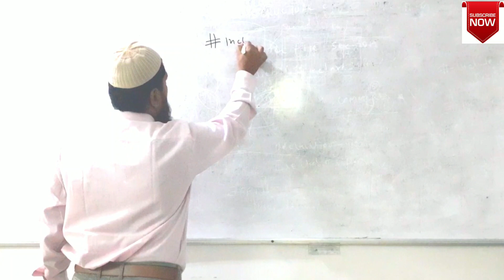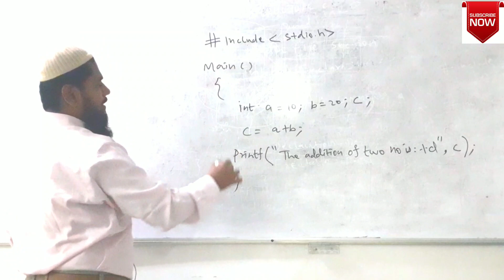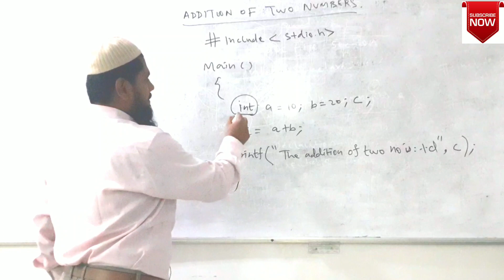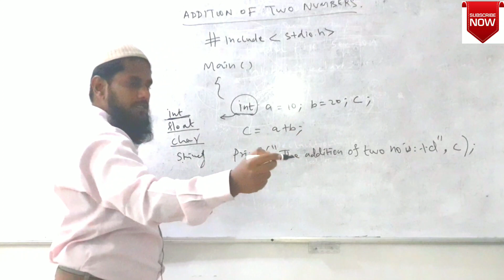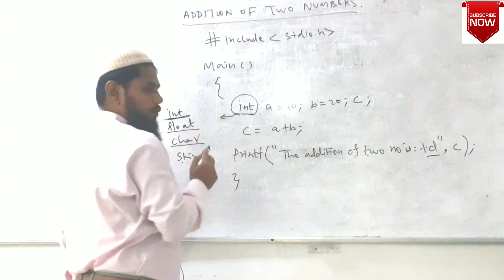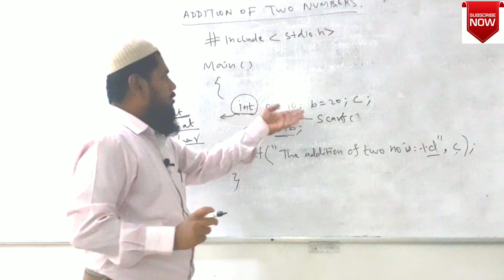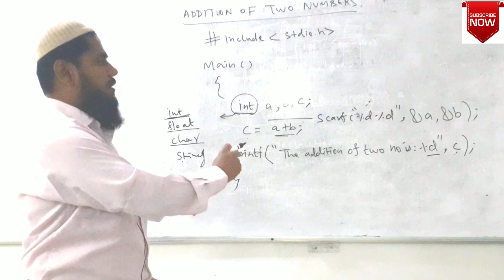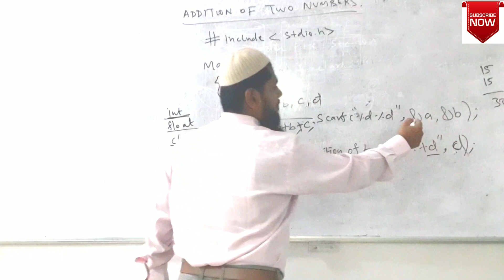Addition of two numbers using 'C' program by Prof: Md Nawaz Basha..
Addition of two numbers using 'C' program